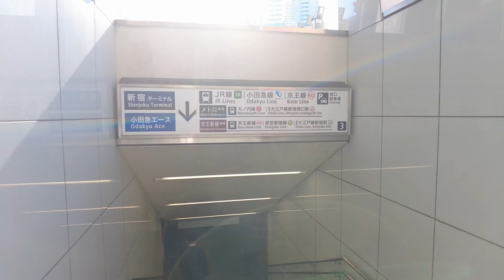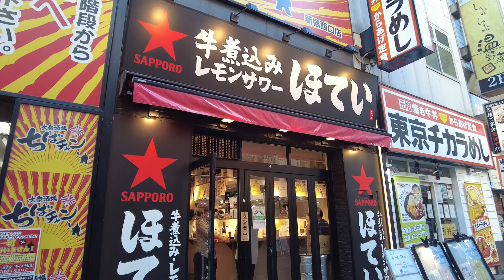【4K】晴天の西新宿を散歩 ShinjukuWestArea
昼下がりの新宿副都心を歩きます。高層ビルに囲まれた町並みには緑も多く、またホテルや大型家電店から居酒屋も多くあり1日中楽しめるエリアです。

00:00 digest
01:51 JR Shinjuku south gate
02:20 MOSAIC STREET
05:38 walking underpass
08:24 SHINJUKU EYES
10:07 walking ground
14:49 PLAZA HOTEL
16:39 Shinjuku Metropolitan Government Building
28:00 HILTON HOTEL
34:15 walking to Shinjuku station
45:10 bar restaurant area